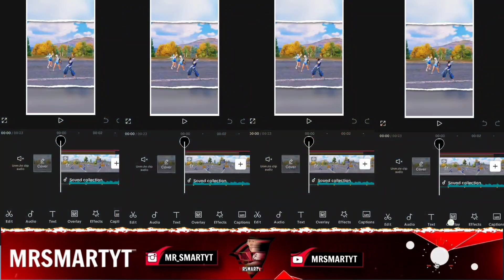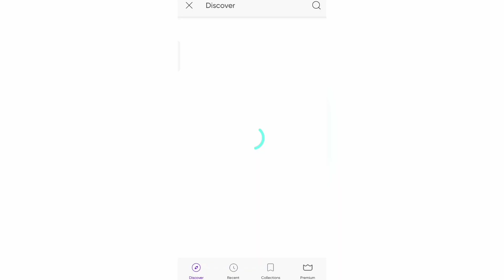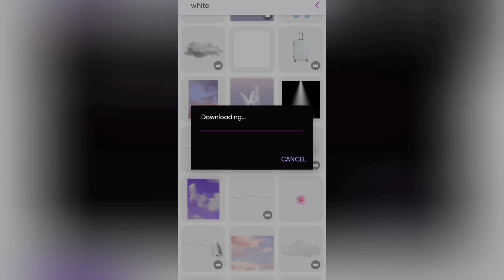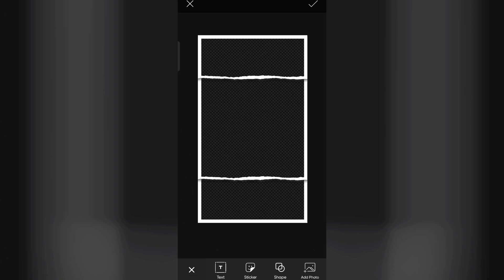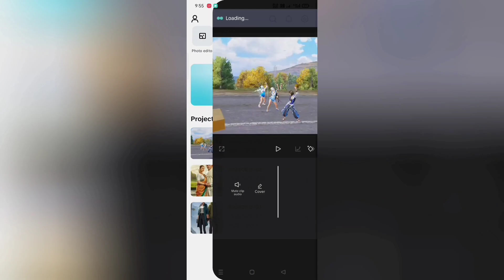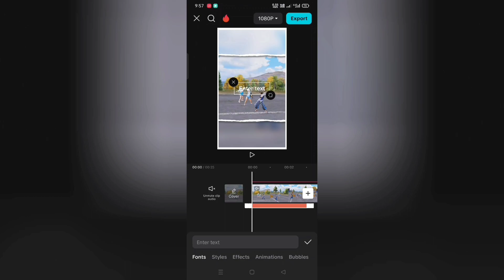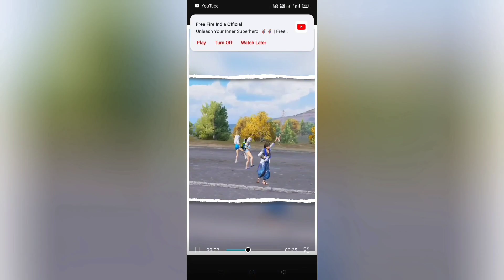How To Edit Viral Gaming Shorts Video| Edit PUBG/BGMI Like a Pro! Quick & Easy Tutorial | MRsmartYT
"Welcome To MRsmartYT "

► Aur mere bgmi wale bhaio kya hal sab badhiya Welcome To MRsmartYT youtube channel.

[ Device - Realme 3 pro ]
RAM/ROM - 6Gb & 64gb
fps - 40 fps
Control - 4 Finger & Full Gyro

1.Edit PUBG Mobile Like a Pro! Quick & Easy Tutorial"
2. Create Viral PUBG Mobile Shorts in Minutes | Editing Guide"
3. How to Make Insane PUBG Mobile Edits | Step-by-Step Tutorial"
4. Boost Your PUBG Mobile Clips with These Editing Tricks!"
5. Ultimate Guide to Editing PUBG Mobile Shorts for YouTube"
6. Transform Your PUBG Mobile Gameplay with These Editing Tips!"
7. Easy PUBG Mobile Editing Hacks | Make Your Videos Pop!"
8 . Secrets to Editing PUBG Mobile Shorts Like a Pro"
9. Create Jaw-Dropping PUBG Mobile Edits | Beginner Tutorial"
10. How to Edit PUBG Mobile Shorts for Maximum Views!"
11. Pubg/bgmi short video editing tutorial
12. bgmi viral shorts kaise banaye
13. gaming shorts video edits like a pro
14. how to create a viral shorts video
15. pubg Mobile short video editing in capcut tutorial
16. capcut short video editing tutorial
17. bgmi/pubg short video viral kaise Kare
18. how to viral pubg / bgmi short video
19. gaming video editing tutorial capcut app
20. how to create gaming short video